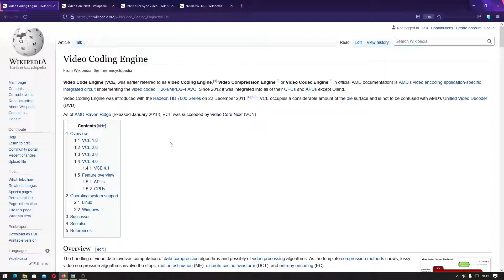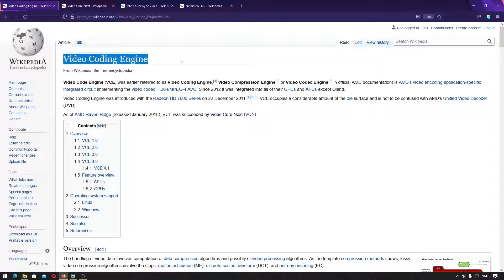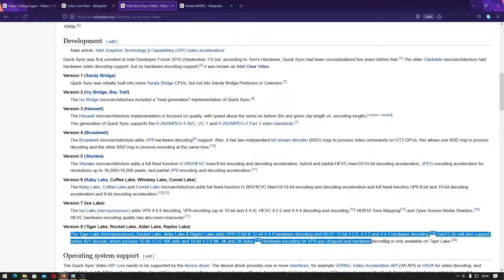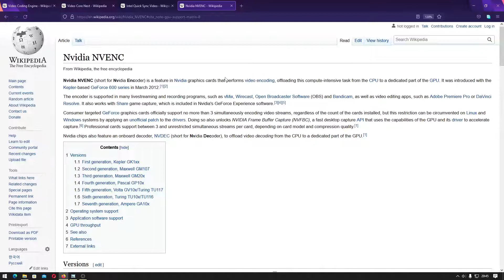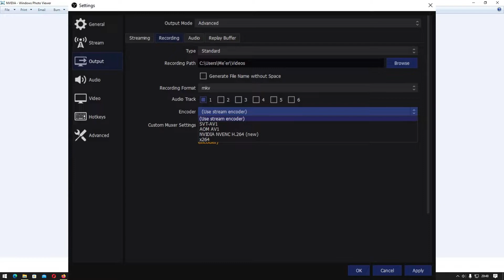Daftar VGA/GPU/APU AMD, Intel, NVIDIA Untuk Merekam dan Livestreaming OBS Studio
Sekarang kita akan belajar mengenai VGA/GPU/APU yang bisa kalian gunakan untuk merekam dan Livestreaming dengan OBS Studio. Dengan menggunakan GPU/APU yang mendukung, kalian akan bisa menggunakan fitur Hardware-accelerated seperti H.264, H.265.

Pada setiap APU/GPU memiliki fitur encoding
AMD dikenal sebagai VCE untuk APU/GPU model lama, VCN untuk APU/GPU model baru.
Intel dikenal sebagai Quick Synch Video untuk berbagai macam generasi CPU dengan IntelHD sampai Intel Xe
NVIDIA dikenal sebagai NVENC